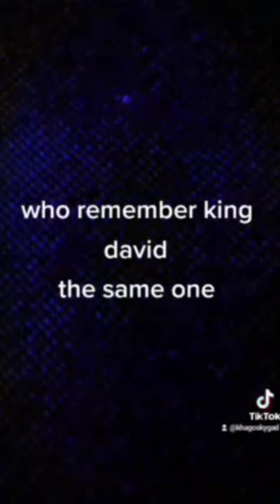Who remember king david.the same one who remember king david. the same one